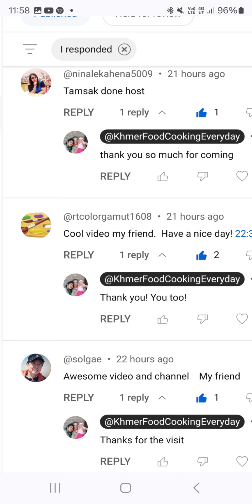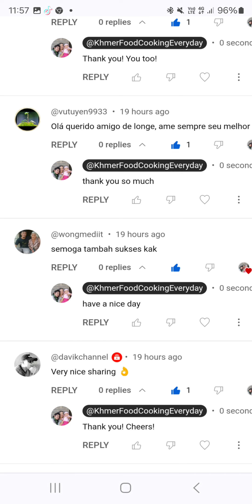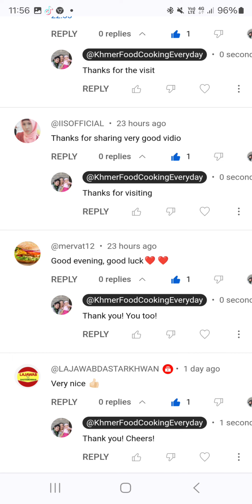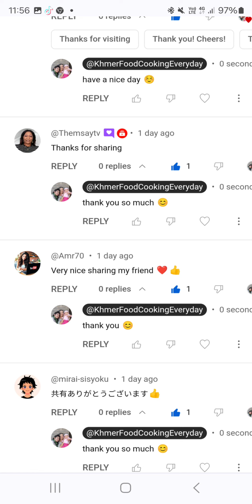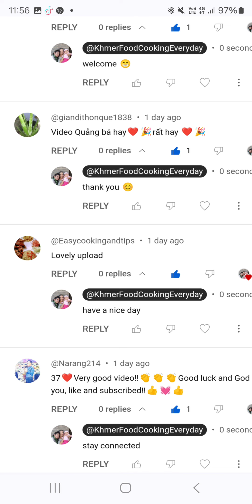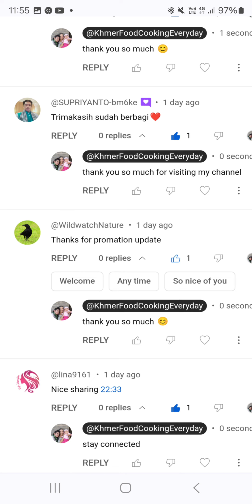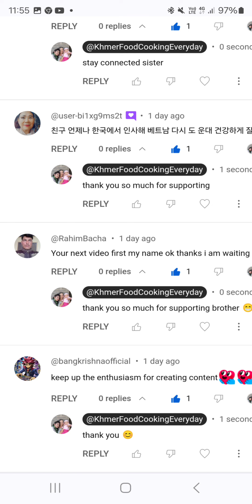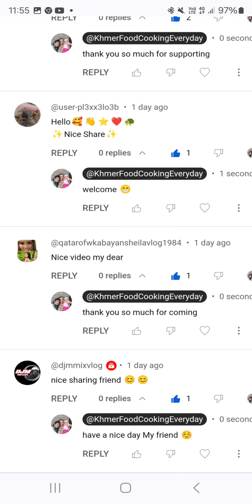Khmer Food Cooking Everyday 1244 Happy Video Promote 974